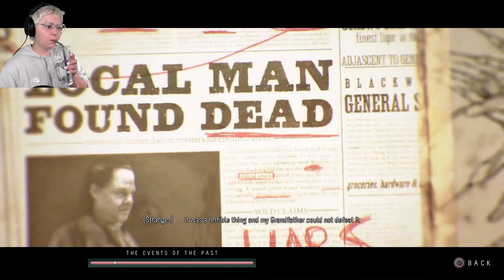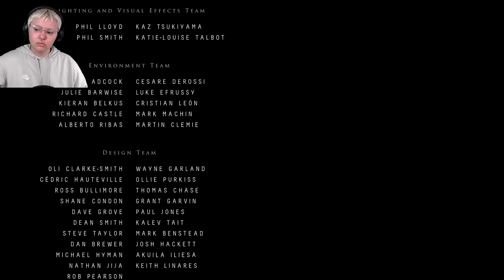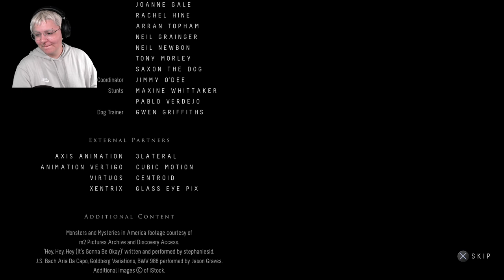DON'T YOU DARE MOVE | Until Dawn Ch. 10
Welcome to the end of Until Dawn. We get lucky and everyone survives until the brink of dawn, but you should let me know how your playthrough went.